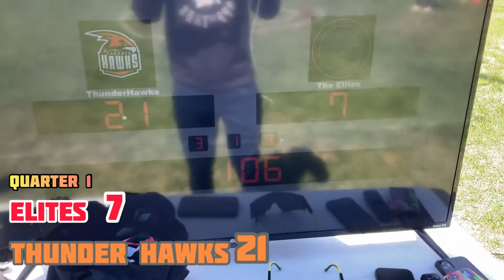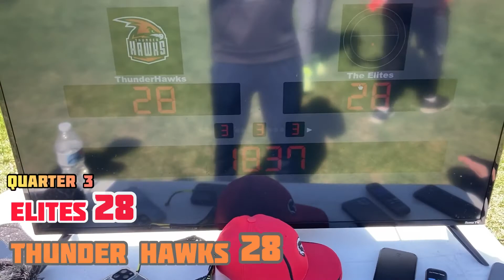Elites vs Thunder Hawks⭐️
Winner plays in the tiki bowl⭐️